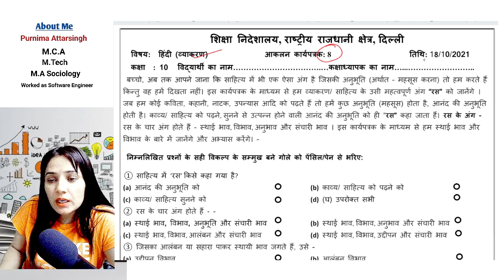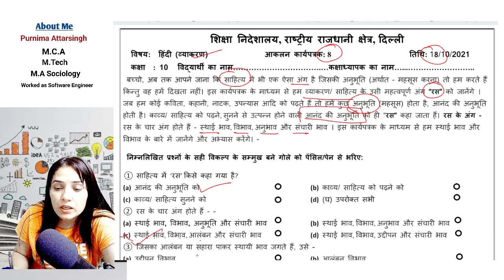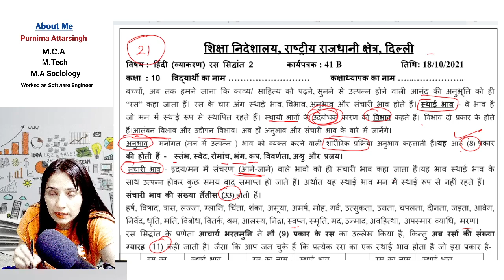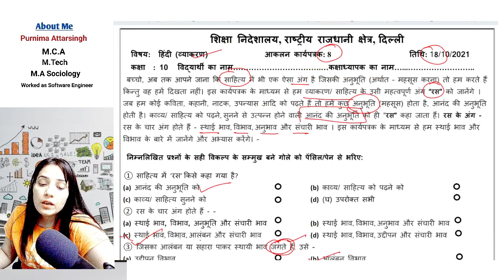Class 10 Hindi Assessment Worksheet 8 | 18 Oct 2021